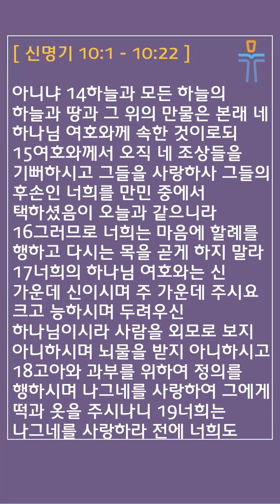[머릿돌 교회] 2024년 1월 22일 매일성경 말씀 나눔 (신명기 10:1-22)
매일성경 본문: 신명기 10:1-22